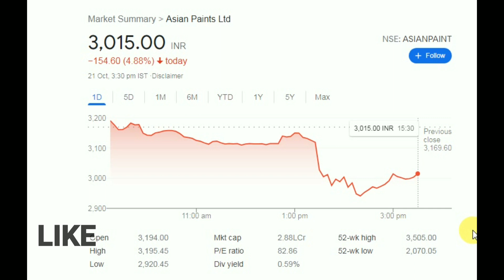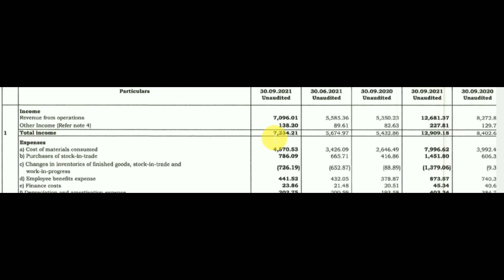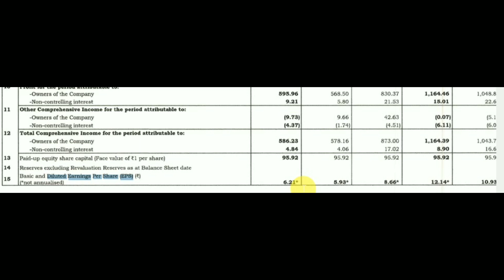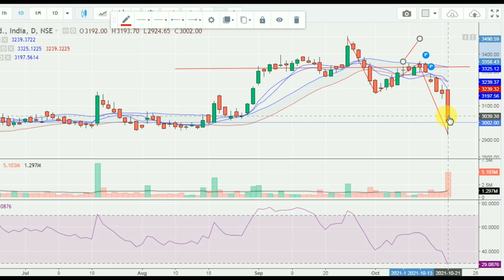ASIAN PAINTS , Q2 RESULT 2021-22 , DIVIDEND मिलेगा , ASIAN PAINTS SHARE PRICE ANALYSIS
OBSERVE , LOGIC , RESEARCH STOCK MARKET , ASIAN PAINTS SHARE NEWS , Q2, RESULTS 2021-22 , Dividend दिया  , ANALYSIS Dhiraj's STOCK

Asian paint share price today
Asain paint share news today

share markets
stock market
IndiaDhirajSingh के STOCK

ASIAN PAINTS , Q2 RESULT 2021-22 , DIVIDEND मिलेगा , ANALYSIS